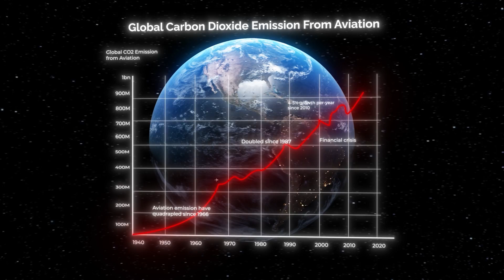Are Hybrid-Electric Planes Possible? (Feat. CEO of Ampaire)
I had the opportunity to interview the Kevin Noerteker CEO of Ampaire, a hybrid-electric airplane company that has raised $22.45 million to retrofit existing airplanes with this technology.

In this video, Kevin breaks down the technology behind this hybrid electric technology and why he decided to work on such a hard problem.

By 2050, aviation emissions are expected to triple. We have no other option but to transition to electric and hybrid airplanes to fix this problem, similar to what we did for cars.

I’m convinced that most planes will adopt hybrid-electric propulsion as it reduces the overall cost of running an aircraft and it reduces aviation emissions.

Chapters:

0:00 - Intro
0:44 - What is a Hybrid Airplane?
1:30 - Kevin explains why we need Hybrid-Electric Airplanes?
2:58 -  Hybrid-Electric better than Electric
4:54 - Business model behind Ampaire
6:04 - Working on hard problems